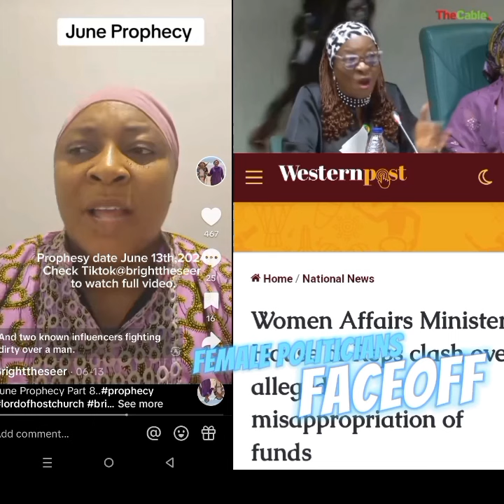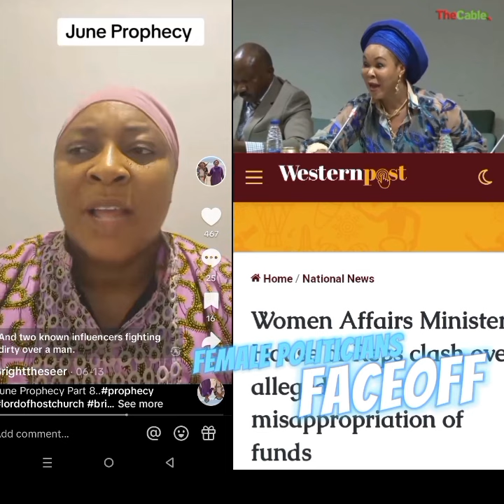Nigerian female politicians